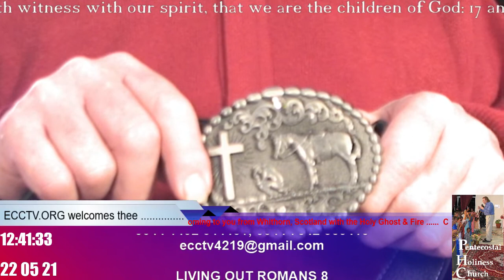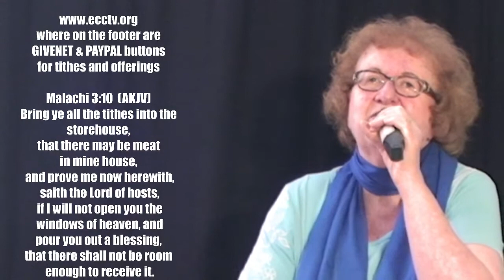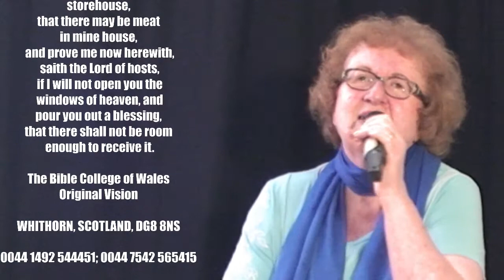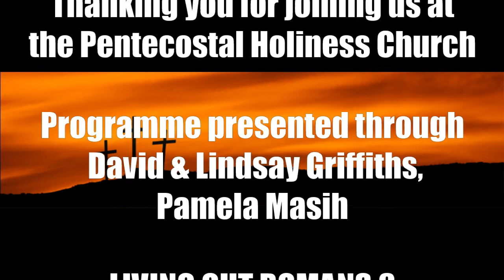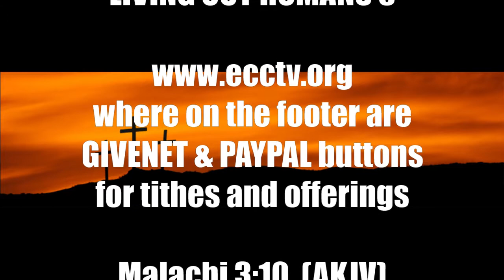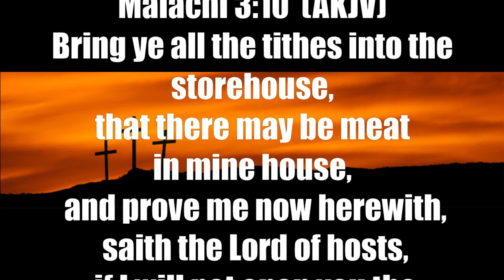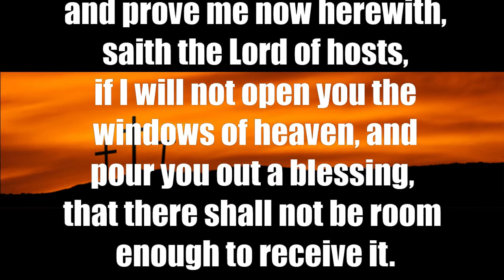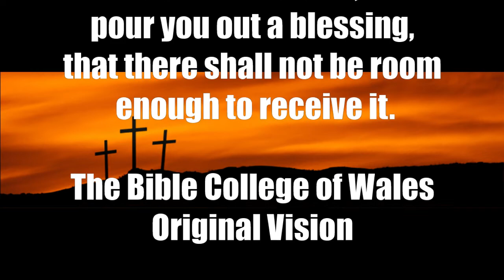22 05 21 PENTECOSTAL HOLINESS CHURCH - Living Out Romans 8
So many people are put off "Church" by the religious spirit, the preaching of God's word with testimony blasting out those of suppressive holiness and brings to the fore those whose righteousness and liberation is in Christ Jesus!

Presented though David and Lindsay Griffiths, Pamela Masih.

Revelation 12:11
11 And they overcame him by the blood of the Lamb, and by the word of their testimony; and they loved not their lives unto the death.

Romans 8:14-17
14 For as many as are led by the Spirit of God, they are the sons of God. 15 For ye have not received the spirit of bondage again to fear; but ye have received the Spirit of adoption, whereby we cry, Abba, Father. 16 The Spirit itself beareth witness with our spirit, that we are the children of God: 17 and if children, then heirs; heirs of God, and joint-heirs with Christ; if so be that we suffer with him, that we may be also glorified together.

Matthew 23:27
27 Woe unto you, scribes and Pharisees, hypocrites! for ye are like unto whited sepulchres, which indeed appear beautiful outward, but are within full of dead men’s bones, and of all uncleanness.

2 Timothy 3:5
5 having a form of godliness, but denying the power thereof: from such turn away.